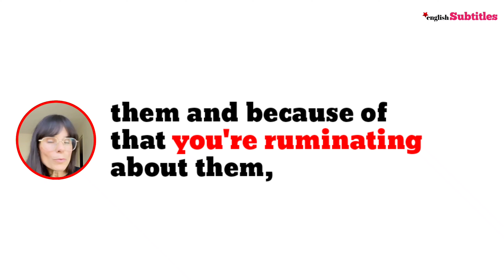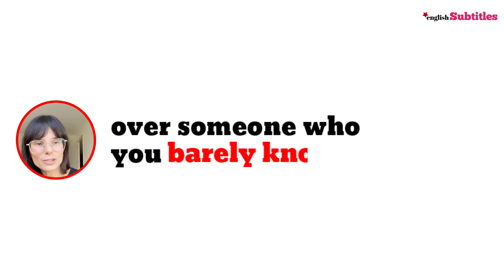stop overthinking about someone, please listen to this.. jillian turecki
"You're craving excitement, not the person—recognize obsession stems from unmet desires." - jillian turecki

🚀 Hi Everyone,